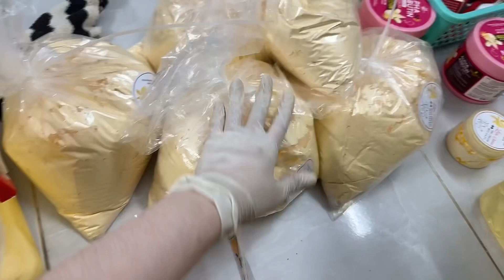lên 30 kg cốt bông bưởi trắng da cho sỉ